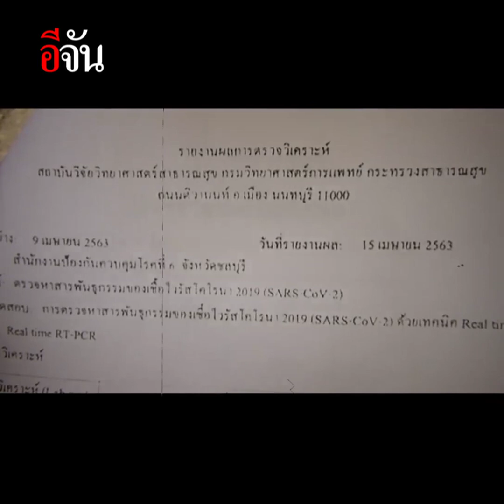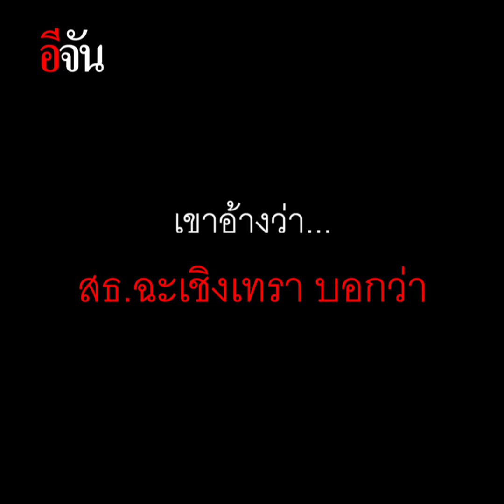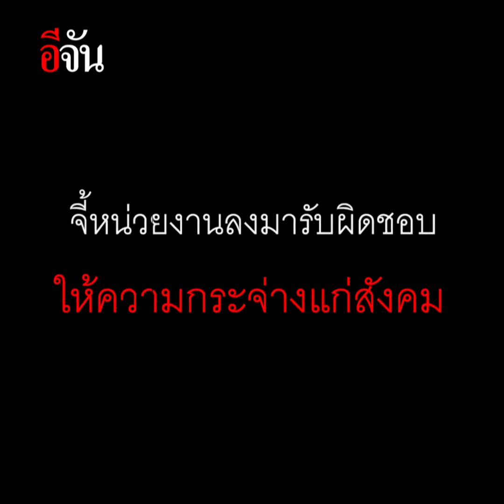เมียไม่ได้ตายเพราะโควิด? | อีจัน EJAN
ทวงความเป็นธรรม เมียติดเชื้อในกระแสเลือด เสียชีวิต กลับแถลงว่าติดโควิด?

สามีเดินหน้าร้องเรียนหน่วยงานที่เกี่ยวข้อง เรื่องนี้ต้องมีความกระจ่าง เพราะทุกวันนี้ถูกสังคมรังเกียจ !